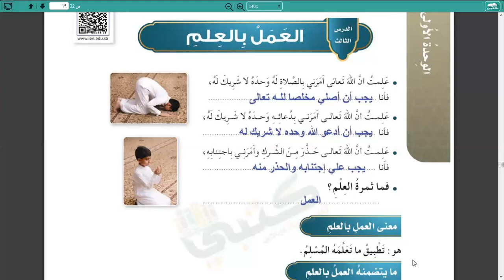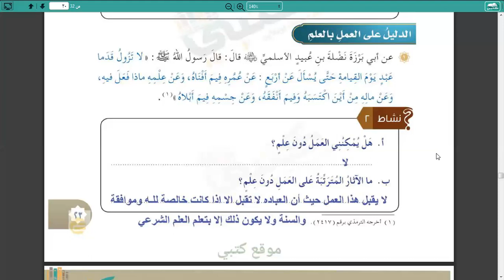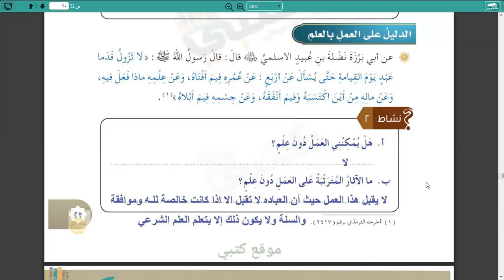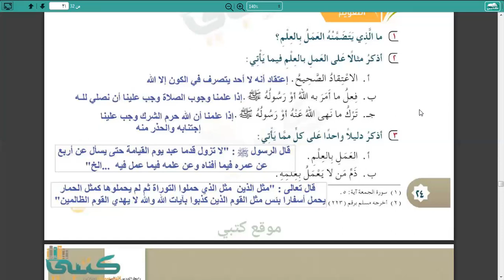توحيد خامس الدرس الثالث